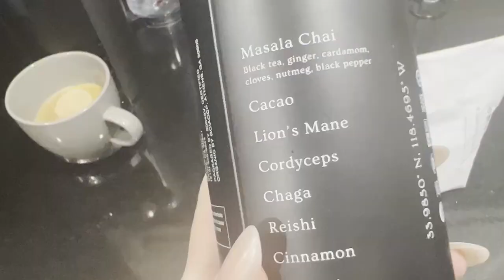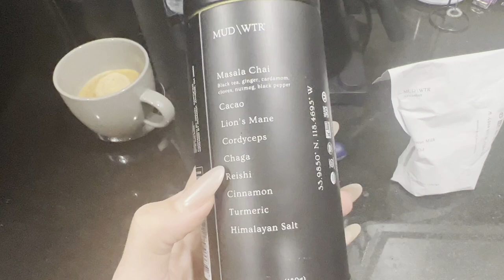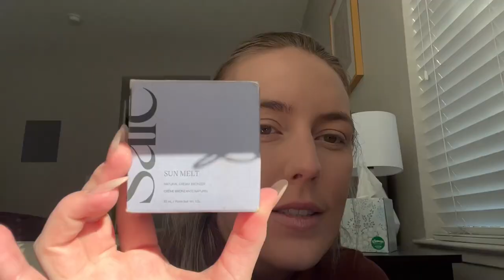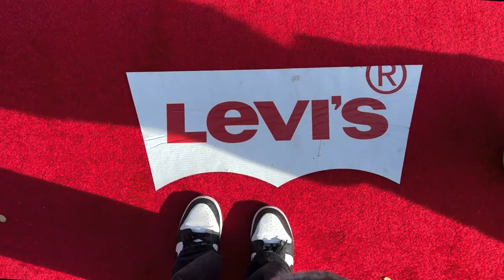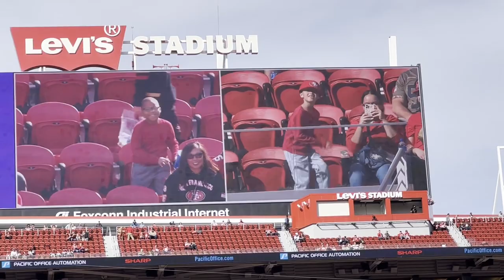thanksgiving + makeup rundown + NFL GAME DAY!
Thanksgiving week! I walk through my current favorite makeup look and vlogged a nfl game day!